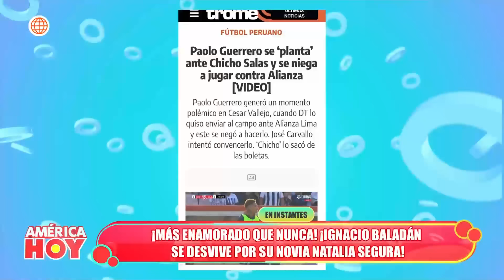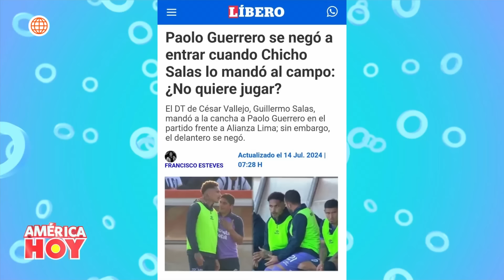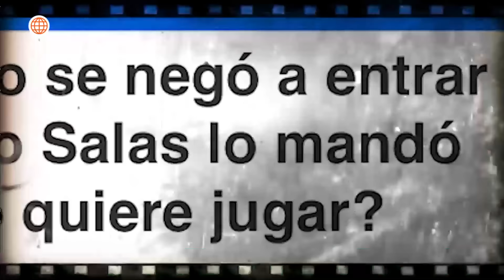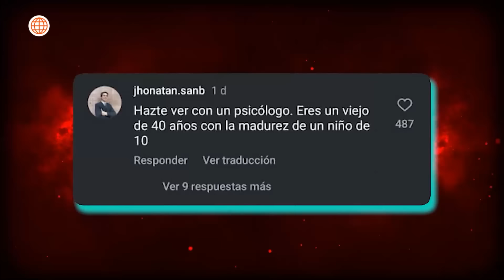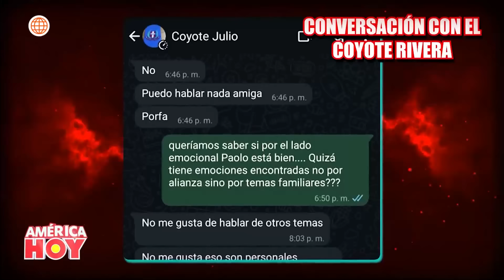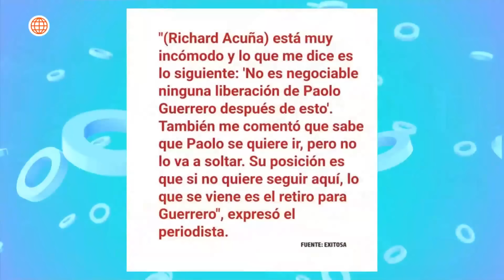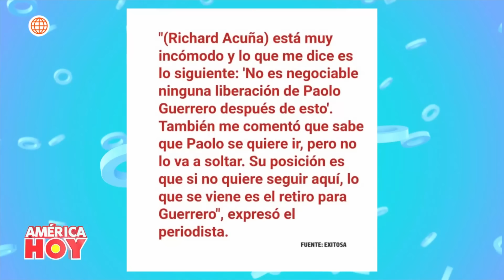América Hoy: Paolo Guerrero se negó a jugar contra Alianza Lima (HOY)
¡INCREÍBLE!
Paolo Guerrero sorprendió a todos al negarse a jugar contra Alianza Lima.